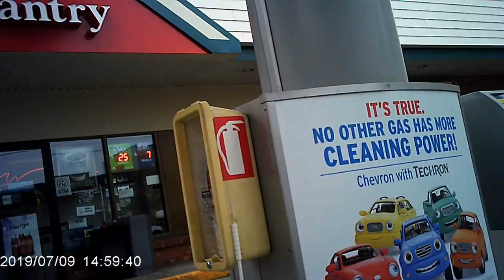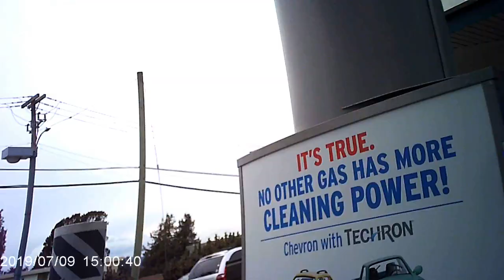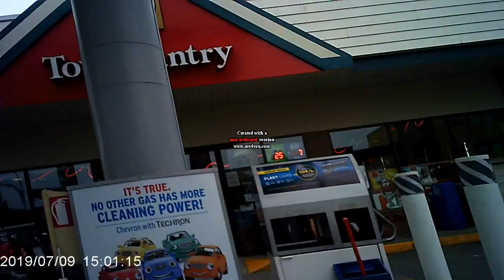7/9/2019, RL (Targeted Individuals & Perp TV) Victoria BC Canada, Chevron Gas Station Gangstalkers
In this video, you will see a large number of white gangstalker vehicles and perps white everything. The perp theme for that day is white. It can be any colour.

I told my phone TI friend that I was talking to about the excessive white everything at that gas station. We laughed and mocked the perps with directed conversations about their Internet fame and some of them did have some grim facial expressions that I noticed. I really do not care about the perps and their feelings if they had any. I only wanted them as objects to be starred at and mocked on the Targeted Individuals channels and groups.

Their street theatre harassment skits makes me laugh at them. The other TIs worldwide can look at them too. I get comments making fun of them on a frequent basis.